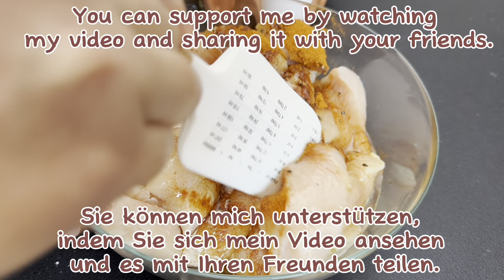Habe diesen Trick in einem Restaurant gelernt! Es ist so lecker, dass ich es fast jeden Tag mache!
REZEPT und ZUTATEN:

- 2 Hähnchenfilets
- Salz
- Pfeffer
- Trockener Ingwer - 1TL.
-Ketchup - 2 EL.

20 Minuten einwirken lassen

- Mehl - 3 EL.
- 1 Ei
- Olivenöl
- Semmelbrösel

Auf beiden Seiten goldbraun braten.

- Joghurt - 130gr.
- 1-2 Knoblauchzehen
- Dill

Guten Appetit!

Bewerten Sie das Video! Setzen Sie 👍 – ich werde Ihnen sehr dankbar sein und es wird der Entwicklung des Kanals helfen.

Schreiben Sie Ihren KOMMENTAR und stellen Sie mir Fragen zu Rezepten. Ich werde Ihnen gerne antworten.

📢 Sie können dieses Video auch mit Ihren Freunden teilen, indem Sie auf den Pfeil in der rechten Ecke unter dem Video klicken.